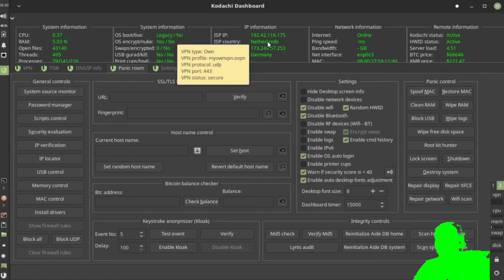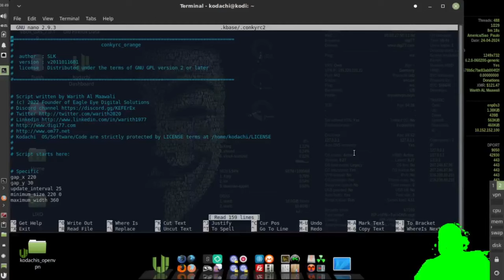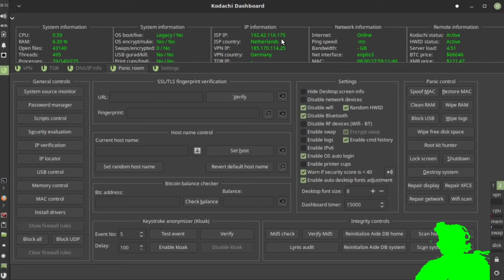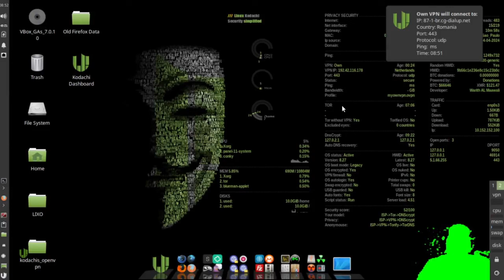Removendo a exibição do IP e do PAÍS no KODACHI LINUX, uma distro voltada ao anonimato